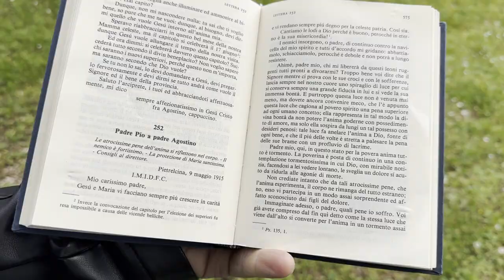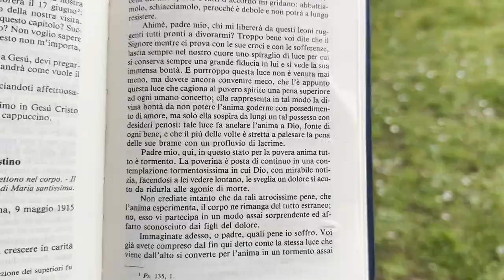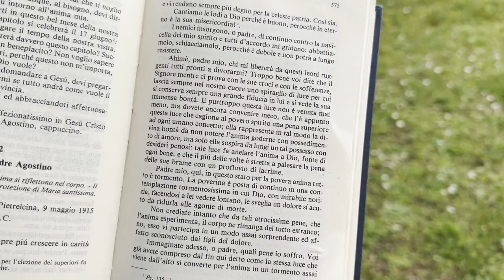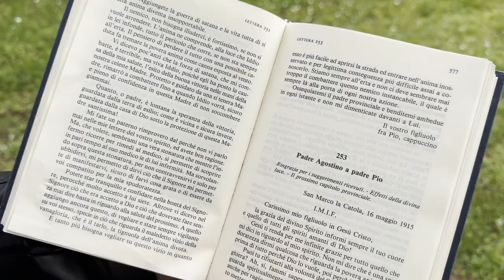Le atrocissime pene dell'anima di Padre Pio